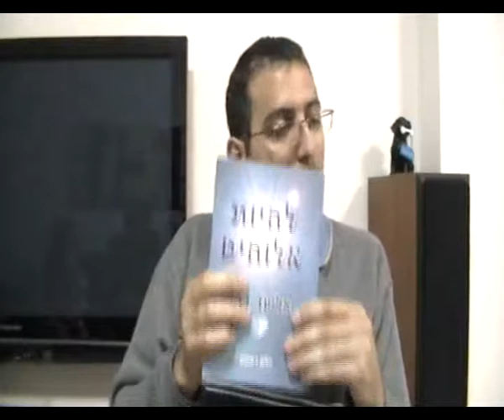הספר להיות אלוהים, בחירה חופשית, חופש הבחירה, הקיום העצמי, יש בחירה חופשית, אין בחירה חופשית, יצירת הרצון